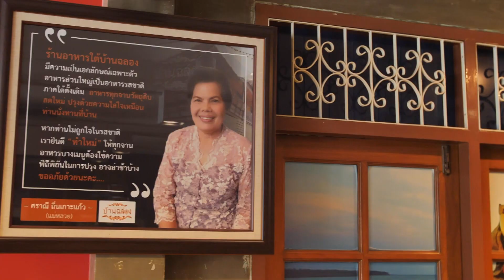โต๊ะนี้มีจอง (WHO IS MY CHEF) | Ep.28 | 13 ก.ย. 62 [4/4]